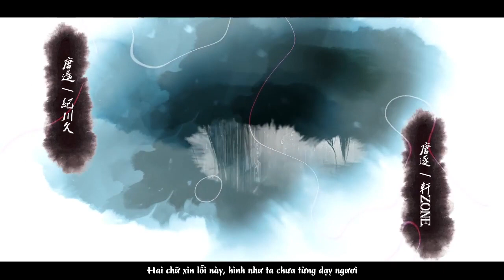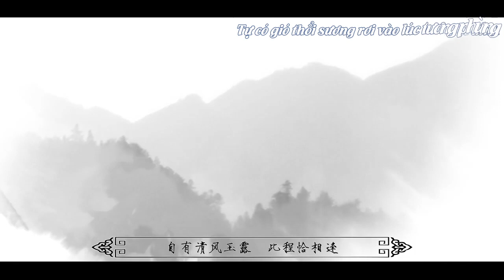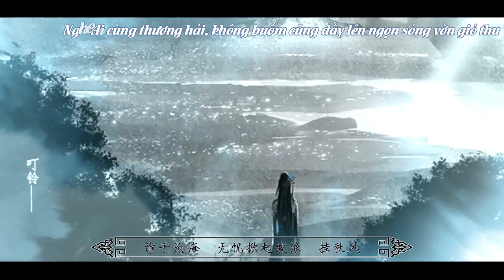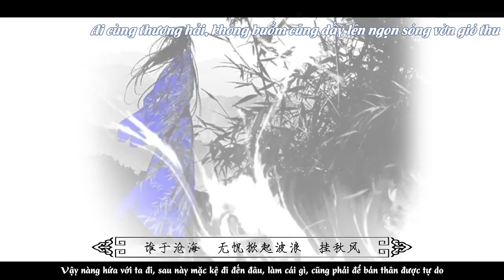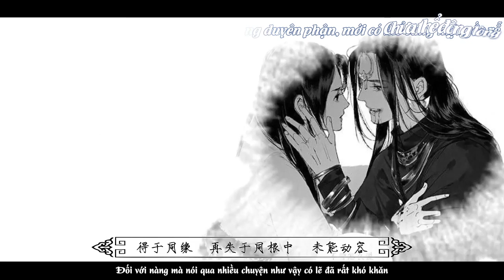[Vietsub][JX3 tròn 10 năm]Thương Hải Hành Nhân - Vân Tước, Dịch Ngôn [Điệp Lan]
Thương Hải Hành Nhân - 《 沧海行人 》

Chế tác: Thử Gian Bất Ngữ
Nguyên tác: Y Xuy Ngũ Nguyệt
Kế hoạch: Diệp Nhiên
Lời: Kỳ Ngôn
Khúc + biên khúc: Thủy Mặc Lưu Tô
Ca khúc hậu kỳ: A Lý
Nội dung hậu kỳ: Kính Nhiễm
PV: Hoằng Tiểu Sư Phụ